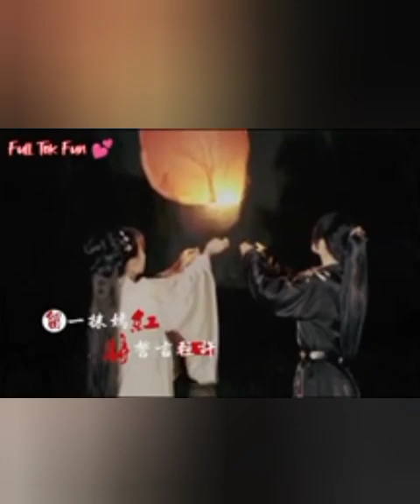Pyar ya Nafrat ep34 Lisa and Aaradhya new Indian lesbian love story